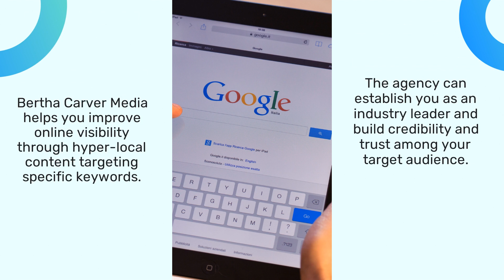Get Media Coverage For Your Phoenix E-Bike Business With This Press Outreach Service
Want to grow your e-bike business, drive more sales, and hit the first page on Google? The right content marketing strategy is crucial!